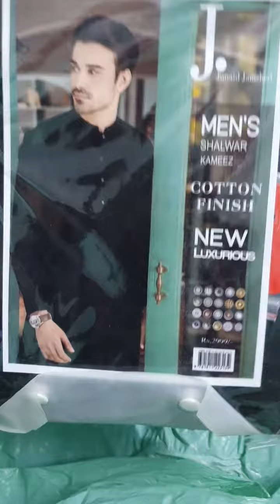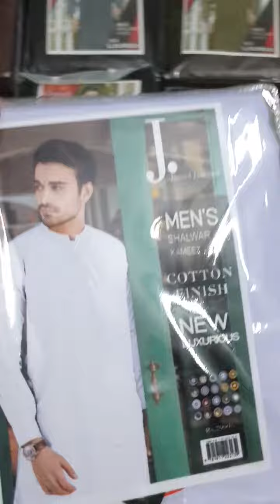Stoke Update For Eid 💯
Order and information only in WhatsApp